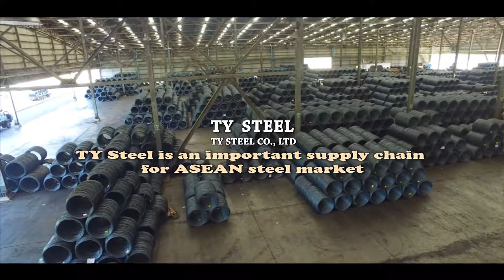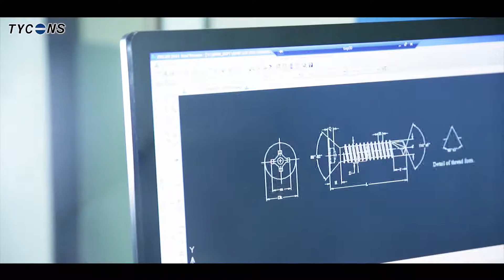聚亨英文版2018English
Tycoons Group Enterprise Co., Ltd. started from 1980. Now have five factories in four areas. Tycoons Group (Taiwan) is the headquarters of the group. Tycoons Worldwide Group (Thailand) Public Company Limited is the subsidiary and material center of group. In 2014 the new furnace of TY Steel started to operate and the whole new direct rolling deform bar production line received the Thailand official license from Jan. of 2018. This steel making mill can help Tycoons Group to go deep into southern east Asia market. The HUANGHUA JUJIN HARDWARE PRODUCTS CO., LTD. and TYCOONS VIETNAM CO., LTD. are the local wire material supplier of fasteners industry.

Tycoons Group dedicated on the vertical integration of fasteners products. From billet, coil, wire, screws, fasteners, bolt, thread rod, and deform bar. It is the one company which able to across the different manufacturing process from material to finished products. Thus, Tycoons Group welcome every international buyers can come to discuss how to cooperate with long term and stable supply chain.

Tycoons Group Enterprise Co., Ltd. rozpoczęła działalność od 1980 roku. Teraz ma pięć fabryk w czterech obszarach. Tycoons Group (Tajwan) jest główną siedzibą grupy. Tycoons Worldwide Group (Tajlandia) Public Company Limited jest filią i materialnym centrum grupy. W 2014 r. Uruchomiono nowy piec TY Steel, a cała nowa linia do produkcji odkształcalnych prętów zbrojeniowych otrzymała oficjalną licencję w Tajlandii od stycznia 2018 r. Ta huta może pomóc Tycoons Group w wejściu na rynek południowo-wschodniej Azji. HUANGHUA JUJIN HARDWARE PRODUCTS CO., LTD. i TYCOONS VIETNAM CO., LTD. są lokalnym dostawcą materiałów drucianych w branży elementów złącznych.

Tycoons Group zajmuje się pionową integracją produktów złącznych. Od sztabki, cewki, drutu, śrub, łączników, rygla, pręta gwintu i listwy zderzeniowej. Jest to jedyna firma, która może przejść przez różne procesy produkcyjne od materiałów do gotowych produktów. Tak więc, grupa Tycoons z radością przyjmuje, że każdy międzynarodowy nabywca może przyjść, aby porozmawiać o tym, jak współpracować z długoterminowym i stabilnym łańcuchem dostaw.

Tycoons Group Enterprise Co, Ltd ξεκίνησε από το 1980. Τώρα έχουν πέντε εργοστάσια σε τέσσερις τομείς. Το Tycoons Group (Ταϊβάν) είναι η έδρα της ομάδας. Tycoons Worldwide Group (Ταϊλάνδη) Δημόσια Εταιρεία Λίμιτεδ είναι το θυγατρικό και υλικό κέντρο του ομίλου. Το 2014 άρχισε να λειτουργεί ο νέος φούρνος της TY Steel και η νέα γραμμή άμεσης παραμόρφωσης της γραμμής παραμόρφωσης έλαβε την επίσημη άδεια της Ταϊλάνδης από τον Ιανουάριο του 2018. Αυτός ο χαλυβουργός μπορεί να βοηθήσει τον Tycoons Group να προχωρήσει βαθιά στην αγορά της νότιας ανατολικής Ασίας. Η HUANGHUA JUJIN HARDWARE PRODUCTS CO., LTD. και TYCOONS VIETNAM CO., LTD. είναι ο τοπικός προμηθευτής συρμάτινων υλικών της βιομηχανίας συνδετήρων.

Tycoons Group αφιερωμένη στην κάθετη ολοκλήρωση των προϊόντων συνδετήρων. Από τσιμέντο, πηνίο, σύρμα, βίδες, συνδετήρες, μπουλόνια, ράβδο νήμα, και παραμορφώστε το μπαρ. Είναι η μία εταιρεία που είναι σε θέση να διασχίσει τη διαφορετική διαδικασία κατασκευής από υλικό σε τελικά προϊόντα. Έτσι, ο Όμιλος Tycoons καλωσορίζει όλους τους διεθνείς αγοραστές να έρθουν για να συζητήσουν πώς να συνεργαστούν με μια μακροπρόθεσμη και σταθερή αλυσίδα εφοδιασμού.

بدأت Tycons Group Enterprise Co.، Ltd. من عام 1980. لديها الآن خمسة مصانع في أربعة مجالات. تايكونز المجموعة (تايوان) هو المقر الرئيسي للمجموعة. Tycoons Worldwide Group (Thailand) Public Company Limited هي المركز الفرعي والمادي للمجموعة. في عام 2014 ، بدأ الفرن الجديد لـ TY Steel في العمل ، واستلم خط إنتاج قضيب الدوران الجديد الكامل للترخيص الرسمي في تايلاند اعتبارًا من يناير عام 2018. يمكن لمطحنة الصلب هذه أن تساعد مجموعة Tycoons Group على الدخول إلى سوق جنوب شرق آسيا. HUANGHUA JUJIN HARDWARE PRODUCTS CO.، LTD. و TYCOONS VIETNAM CO.، LTD. هي مورد المواد الأسلاك المحلية لصناعة السحابات.

تايكونز المجموعة مكرسة على التكامل الرأسي لمنتجات السحابة. من البليت ، لفائف ، والأسلاك ، ومسامير ، والسحابات ، والترباس ، قضيب الخيوط ، وشريط مشوه. وهي الشركة الوحيدة القادرة على عبور عملية التصنيع المختلفة من المواد إلى المنتجات النهائية. وبالتالي ، نرحب Tycoons المجموعة كل المشترين الدوليين يمكن أن تأتي لمناقشة كيفية التعاون مع سلسلة التوريد طويلة الأجل ومستقرة.